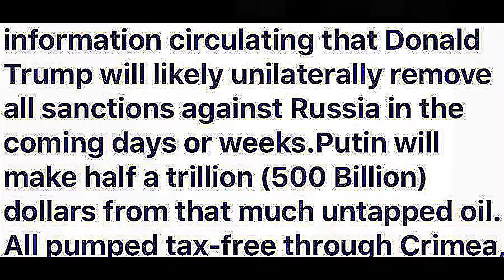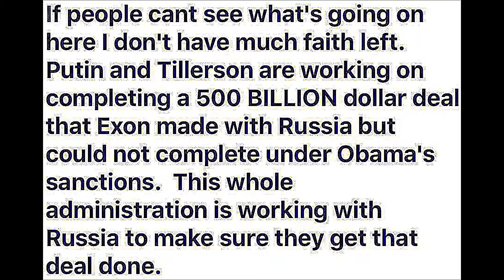If you didn't know, Now you know. (All about oil)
Informative Video... gableproductions2K17.